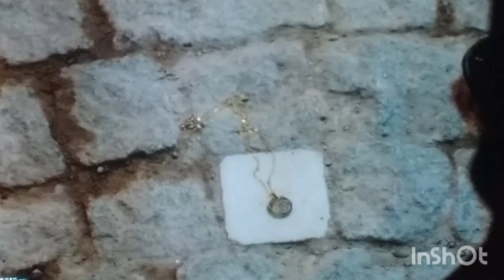Gecenin Ucunda | bizim dünyamız büyük